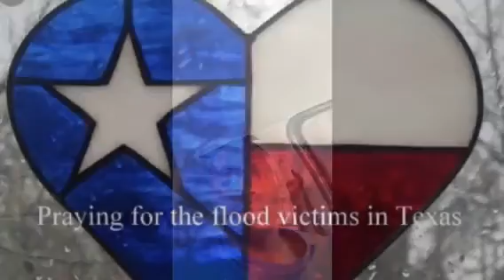Hurricane Harvey After Effects